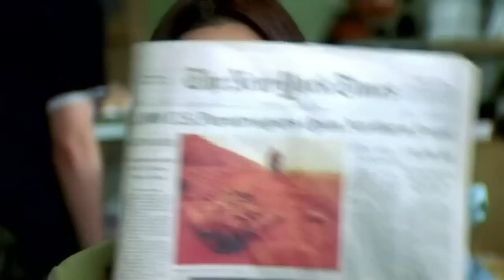Kuch To Hua Hai Kal Ho Naa Ho 2003) HD 1080p BluRay Music Video Full